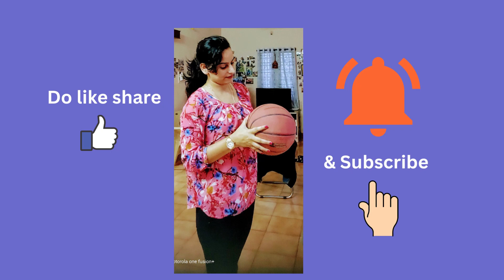You Can DEFEAT CORONAVIRUS Too💪👊